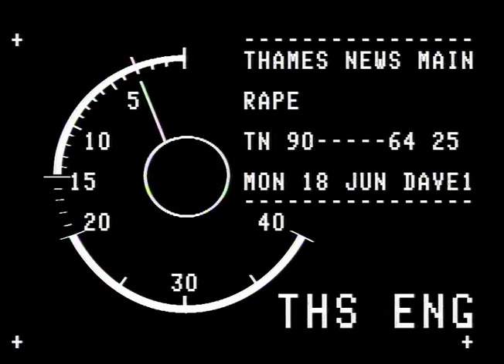TN-90-064-023.m4v | Thames News Archive Footage